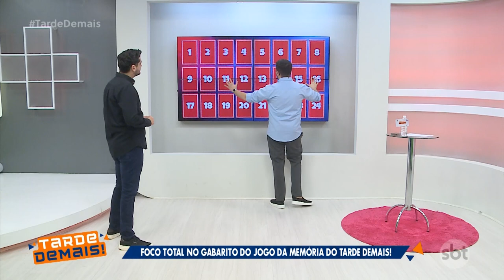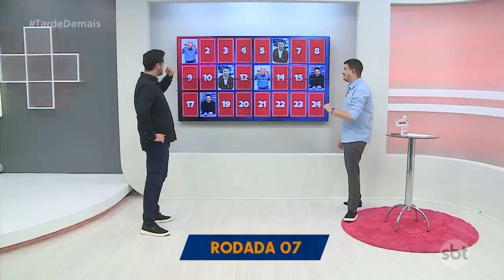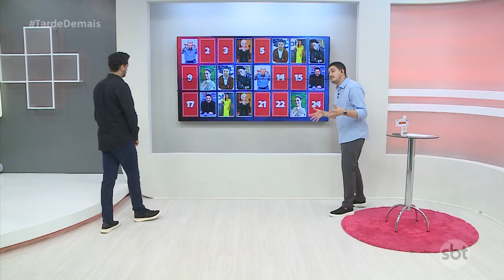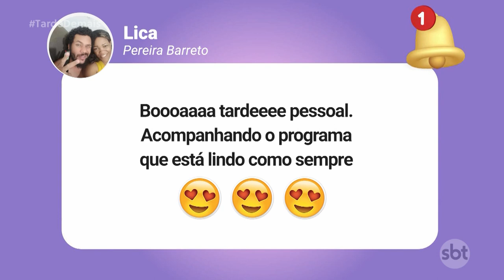Tarde Demais - (26-10-2023) | Jogo da Memória